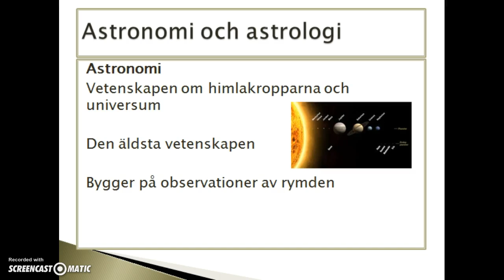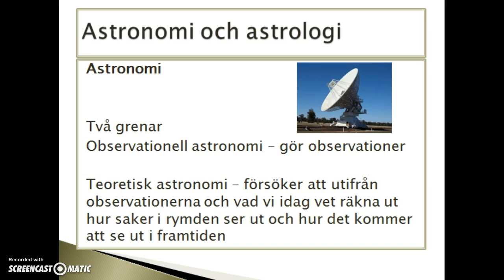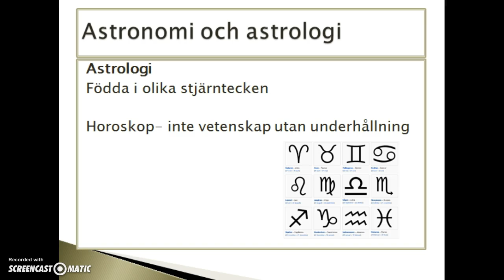Skillnad på astronomi och astrologi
Beskriver skillnaden på astronomi och stroligi